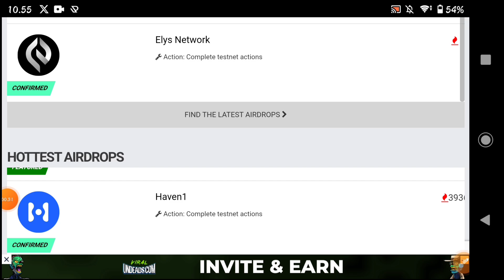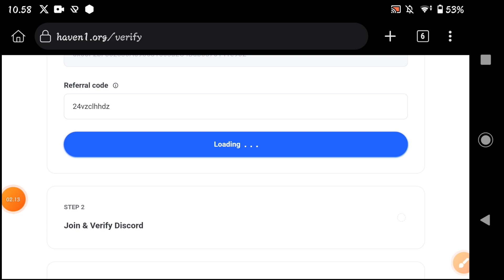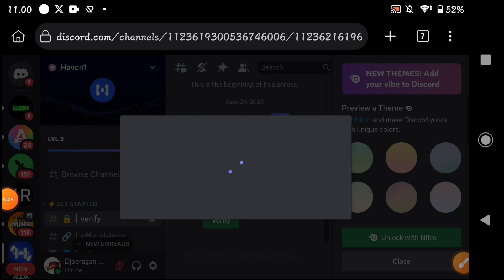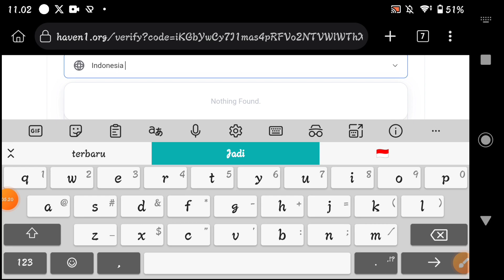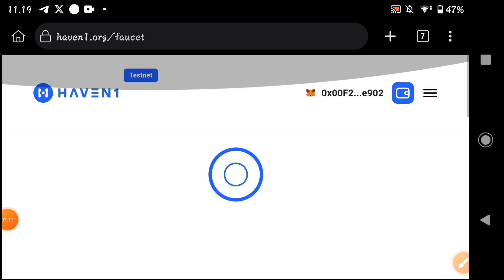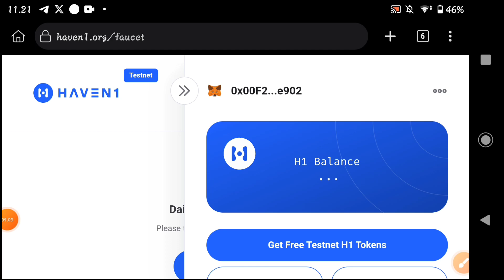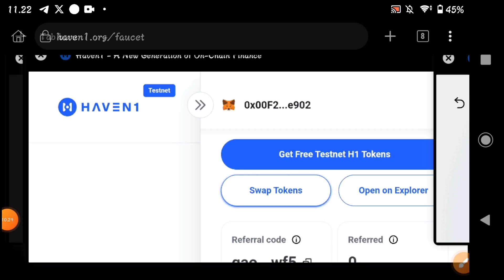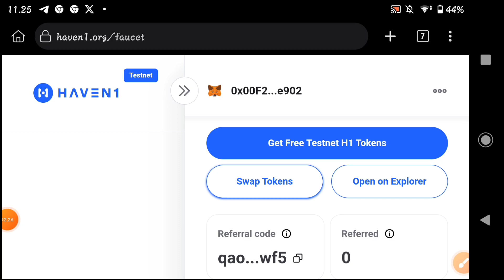Airdrop Blockchain Terbaru ✅ Airdrop Haven1 Blockchain Konfirmasi Reward $5000 All User